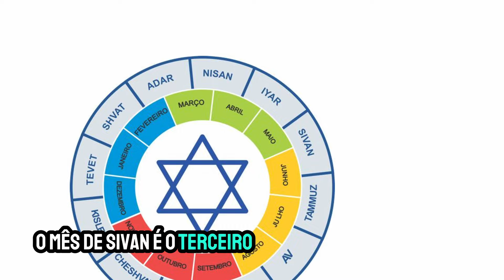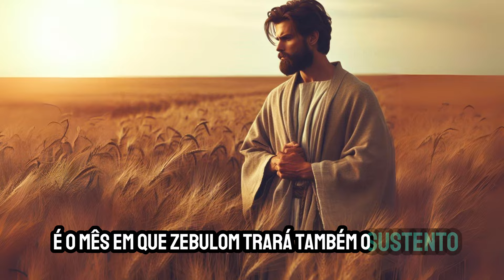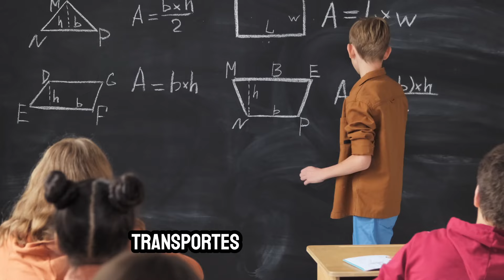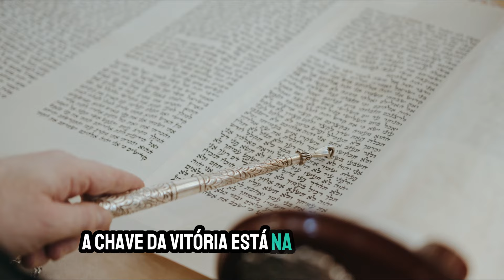MES DE SIVAN - ORIENTAÇÕES DO MÊS - 2024/5784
✔SEJA MEMBRO DO CANAL E TENHA VIDEOS EXCLUSIVOS E COM ACESSOS ILIMITADOS 🥈

ESTUDE COMIGO DAVAR ACADEMY!

✔✔✔ SEJA VOCÊ TAMBÉM UM COLABORADOR PARA A EXPANSÃO DO REINO, OFERTE NO NOSSO MINISTÉRIO:  PiX 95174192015

✔ Para adquirir OS LIVROS DIGITAIS e EBOOKS na LOJA ONLINE acesse o